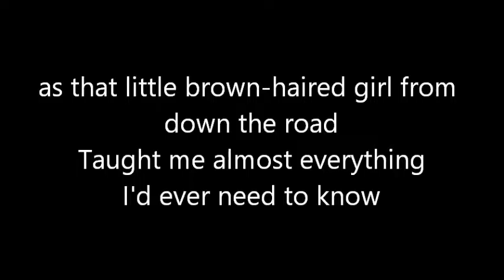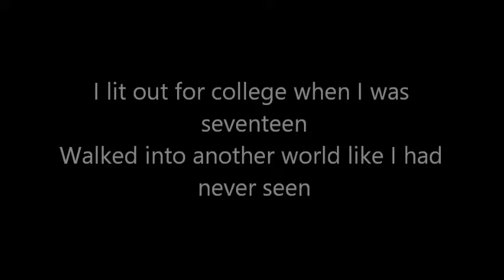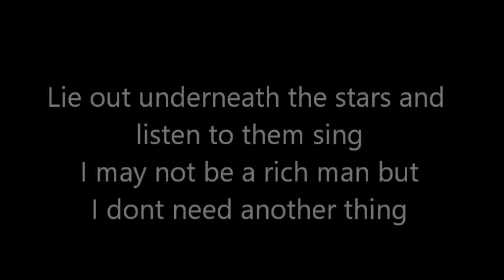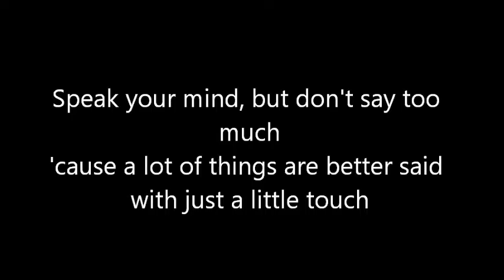Just a Little Touch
Track #7 from the 2016 album "Simple Things".